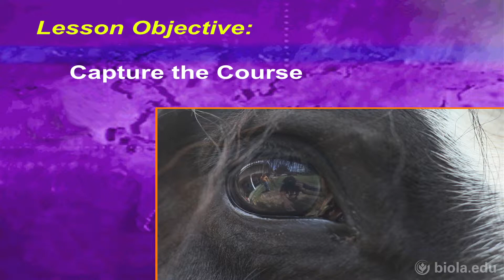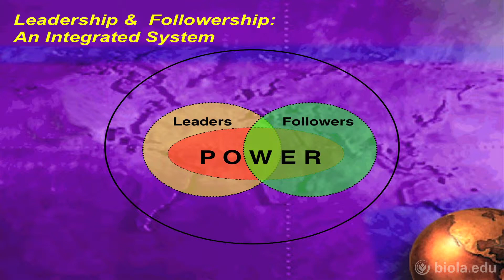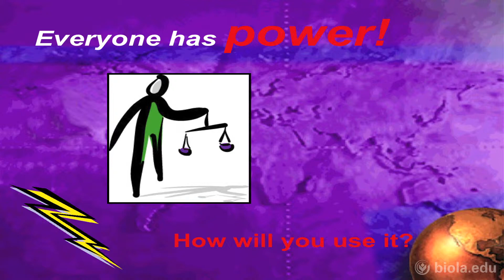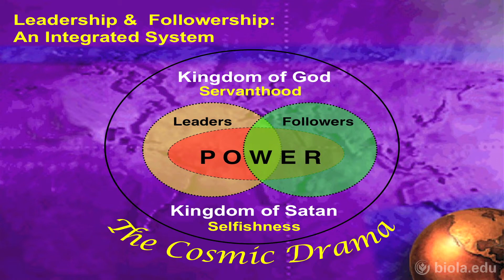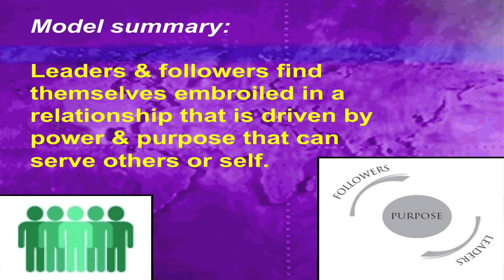[ISCL 765] Leadership & Followership: Integrative System